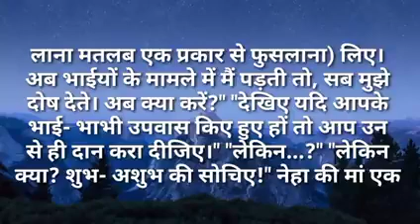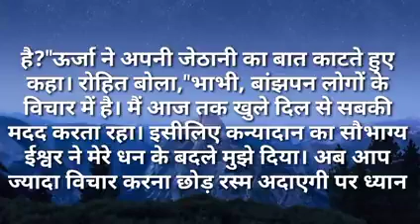भाभी जी मुझे कन्यादान में सोने के गहने ही चाहिए|Ilike story Kahaniya|Moral Stories|Story मेरी Time